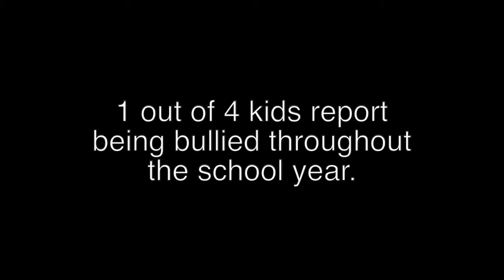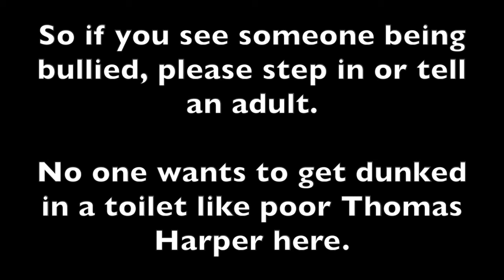Anthropology Anti Bullying Project (Clean Edit)